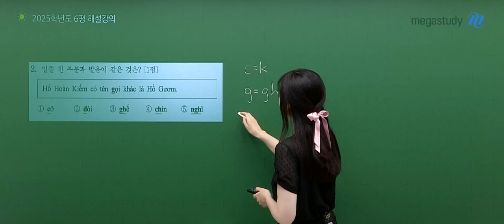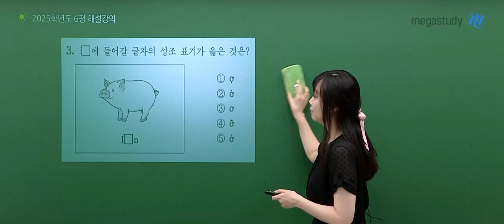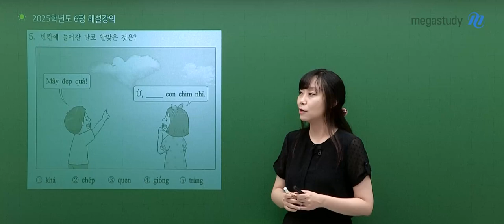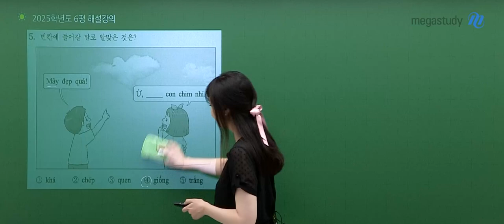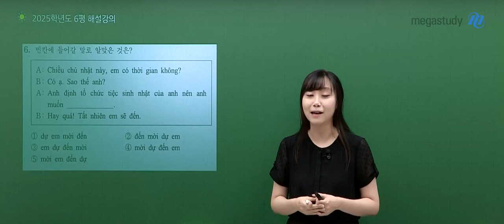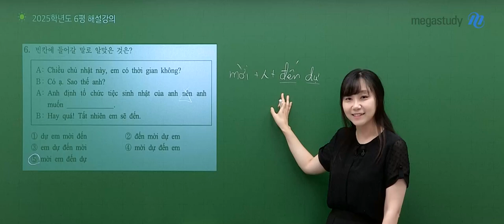[메가스터디] 베트남어 홍빛나쌤 - 고3 6월 모평 베트남어 해설강의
베트남어 홍빛나 선생님의 고3 6월 모평 베트남어 해설강의 영상입니다.